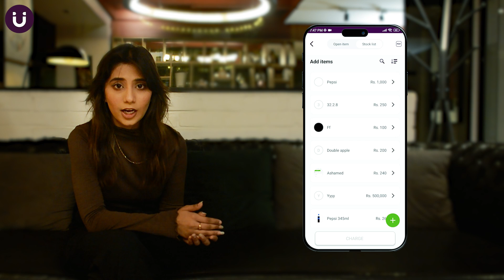Sale POS ka Faeda Uthaen | Sale Book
Udhaar Book Pakistan ki pehli muft digital credit book app jis mai aap apna khata, credit, staff ki salary aur inventory ka hisab kr saktay hain aur easyload, vouchers, aur bill payment features se extra paise kama sakte hai.
📝Accounts: Rozana ki udhaar (credit) transactions record karein. Free SMS reminder aur weekly khata report bhej kar 3x tez wasooli karein.
📔In/Out: Personal aur karobari cash ka hisab record karein, daily aur weekly reports generate karein, sales aur expenses pe nazar rakhein.
📑Staff Book: Staff ki haziri, overtime, aur salary ka hisab phone pe karein.
Stock Management: Dukan ke stock ka hisab digital banaen.
💸Easyload: Ufone, Zong, Jazz/Warid aur Telenor k tamam postpaid aur prepaid packages aur easyload bech kar k 2% tak commission kamaen. Risk-free. Zero investment.
💰Bill Payments: Customers ke tamam bills pay karke har bill pe Rs. 12.25 tak commission kamaen. Electricity, water, gas, internet, government bills. Over 140+ billers. Money-back guarantee.
📲Vouchers: Udhaar Book se gaming aur subscription vouchers bech ke 5% tak commission kamaen. Netflix, Amazon Prime, Spotify, PUBG, FreeFire and more. 100% free. 100% safe.
💸Mahana Payment: Maintenance ya kisi bhi qisim ki haftawar, mahana ya salana payments ba-asaani group se collect karein. Group members ko payment links bhejein aur online payment mangwaen.
📖Bill Book: Apne customers ko ba-asaani khoobsurat receipts bhejein. 100% free.
Udhaar App 100% safe aur 100% free hai.
Udhaar Book ke khaas features:
✉️SMS reminder
💸Easyload aur vouchers ki sale pe commission
📖Khobsurat aur professional invoice banane ki sahulat
📦Mukammal stock management
📑Staff ki attendance aur salaries ka hisab
💰Customers k bill pay karne pe commission
🔒Auto Backup and update
📞24/7 support team
🗣5 languages: English, Urdu, Sindhi, Roman Urdu, Arabic
Udhaar Book kiryana store, general store, online karobar, bakery, fruit shop, pan shop, sabzi ki dukan, jewelry ki dukan, pharmacy/medical store, doodh ki dukan, wholesalers aur bohat se ese karobaaron ke liye madadgaar hai.